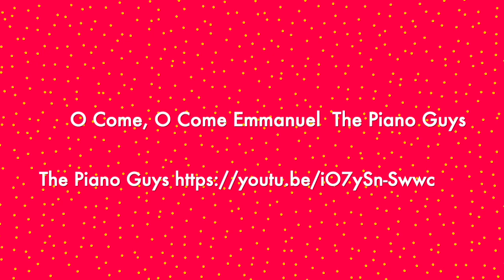Advent Reflection for Saturday, December 24, 2022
“O Come, O Come, Emmanuel” by The Piano Guys